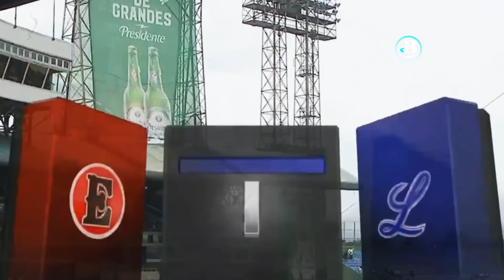PICHEO DEL LICEY TIRA OTRA BLANQUEADA - ESTA VEZ SE LE PEGÓ A LOS LEONES (SR 30 OCT. 2022)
Michael De La Cruz de 4-3 con 2 empujadas, mientras que Steve Moyers y Esmil Rogers se combinaron para limitar la ofensiva del Escogido a siete aislados hits para que los Tigres del Licey blanquearan 8-0 a los Leones del Escogido.